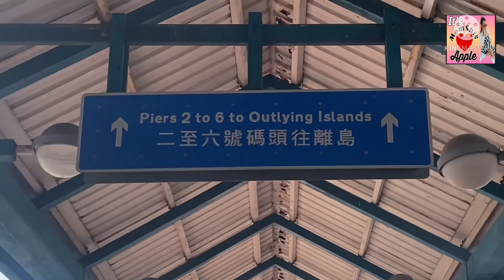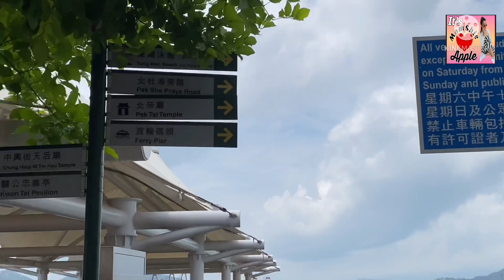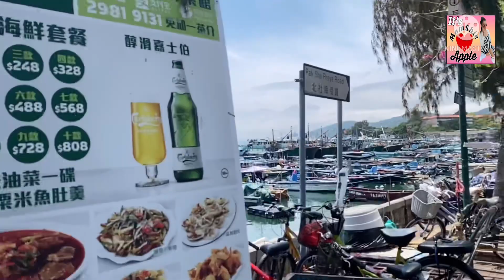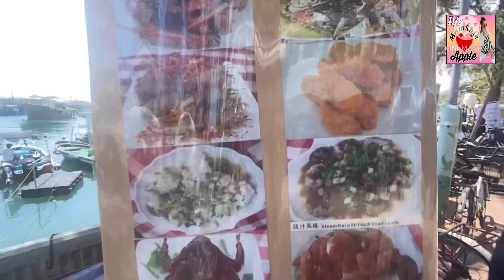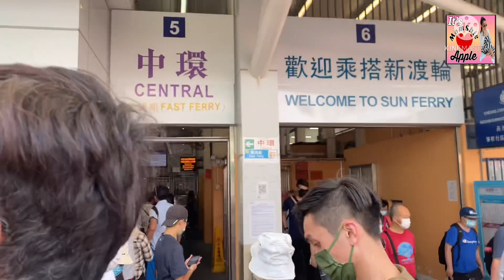CHEUNG CHAU ISLAND | SHORT DAY TRIP IN HONGKONG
Cheung Chau is an island 10 kilometres southwest of Hong Kong Island. It is nicknamed the 'dumbbell island' due to its shape. It has been inhabited for longer than most other places in Hong Kong, and had a population of 22,740 as of 2011. Administratively, it is part of the Islands District.

The many colorful fishing boats lining the pier and the harbor are evidence enough of the island's timeless setting. Some of the places Cheung Chau is famous for include rock carvings dating back to the Bronze Age, several pristine temples, and a yearly celebration that involves loads of sweet buns.